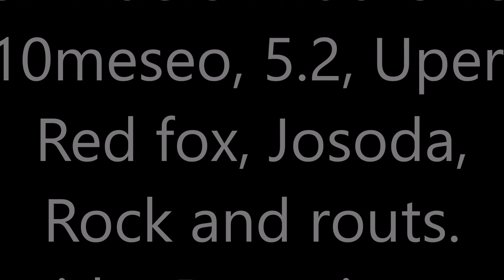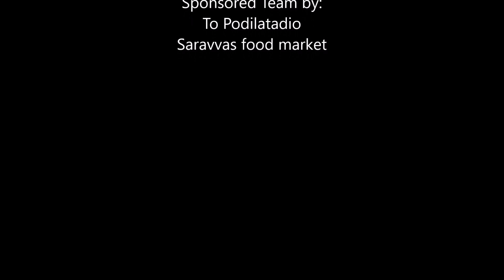DUCK RIDERS ENDURO TEAM 10 meseo, 5 2, uper, red fod, josods, rock and routs